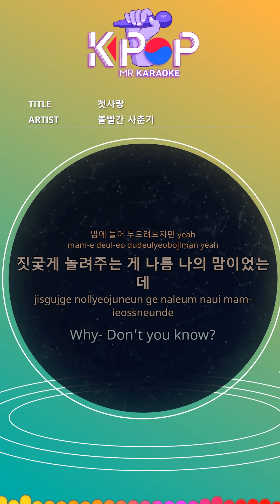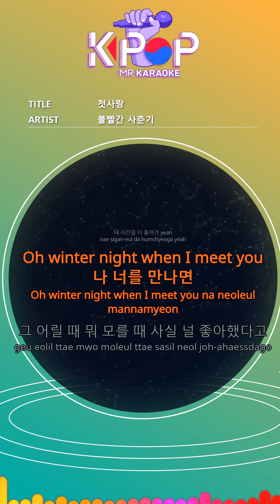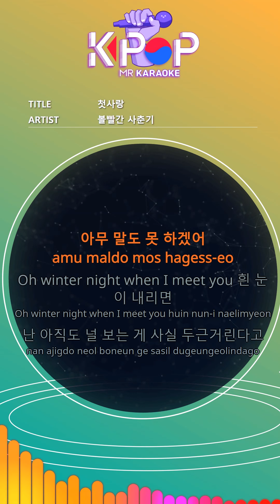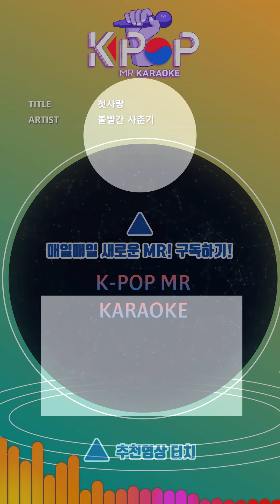[KPOP MR 노래방] 첫사랑 - 볼빨간 사춘기 (Man Ver.)ㆍFirst Love - BOL4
[Eng-Sub]

When you were a kid, you were tall and thin.
I do not knock you like that
I love it, yeah
It was my heart to ridicule it.
Why- Do not you know?
Graduation ceremony (But these days)

Where your news comes from
Why are you so nice to cover

Your time on my timeline
I steal my time yeah

Oh winter night when I meet you
When I was young I really liked you when I did not know.
I'll tell you. You'll go back to that day and be honest.

When you were a kid, you were shy and quiet.
But why are you so beautiful every time you say what you say?
Now, your shoulder,
It makes me feel warm.

I miss the time I liked you
Or is it still trembling yeah
You are walking, your body is frozen.
I can not say anything.

I'm actually thrilled to see you still.

ⓒMusicen. MR